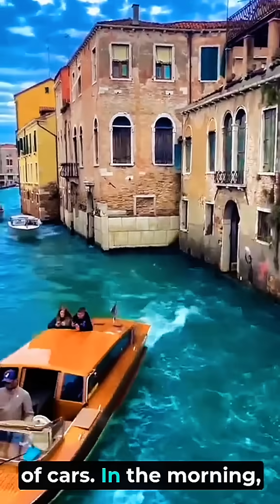"Why Japan’s Technology Is 50 Years Ahead of the World 🌏✨"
Japan has always been at the cutting edge of innovation, setting the global standard for technology, infrastructure, and futuristic living. From smart roads to earthquake-resistant skyscrapers, driverless trains, robotic assistants, and AI-powered cities, Japan continues to amaze the world with its next-level advancements.

In this video, we’ll explore:
✅ The smart roads of Japan that charge electric vehicles while driving.
✅ Earthquake-proof buildings and futuristic skyscrapers designed with cutting-edge engineering.
✅ Japan’s incredible robotics and AI-powered innovations.
✅ How Japan’s public transport technology is decades ahead of the rest of the world.
✅ The secret behind Japan’s high-tech cities and sustainable infrastructure.

Japan is not just ahead of its time — it’s shaping the future of humanity. Whether it’s urban development, transportation, AI, or architecture, Japan is proving why it’s considered a global technology leader.

If you’re fascinated by future technology, modern infrastructure, and innovation that changes the world, this video is for you! 🚄🏙️